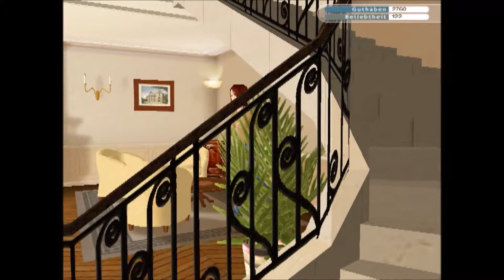Let´s Play Abenteuer auf dem Reiterhof 3 Das Erbe der Gräfin #025 Die Suche nach den Kräutern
Hier kommt ein neues Video
Wir suchen nach den Futterpflanzen
Viel Spaß :)

Intro und Outro:
Determinate-Nightcore